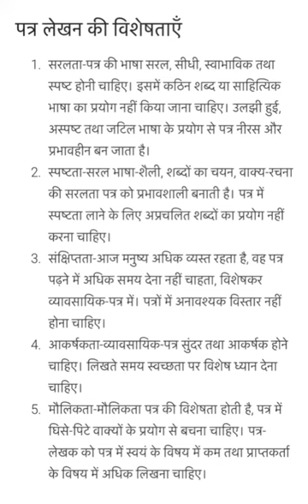हिंदी में पत्र लेखन की विशेषताएँ~10वी पत्र लेखन विशेषता/पत्र लेखन